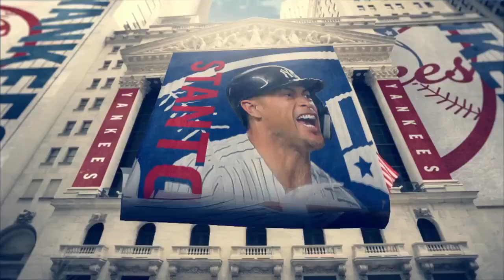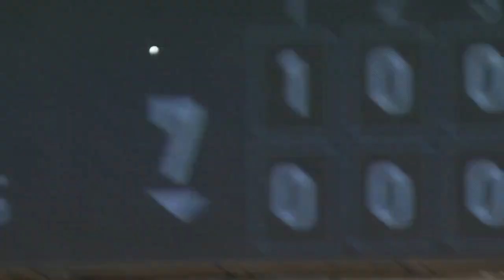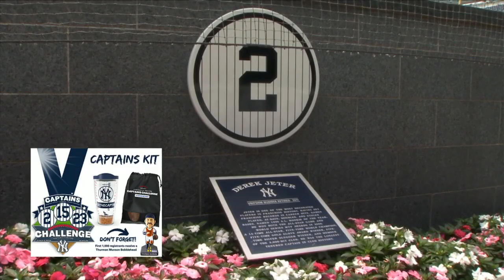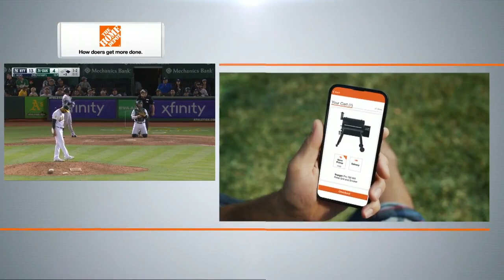MLB New York Yankees vs Oakland Athletics FULL GANE - 25.08.2022